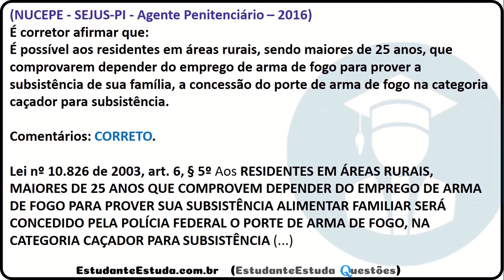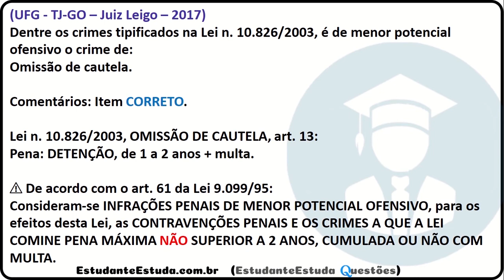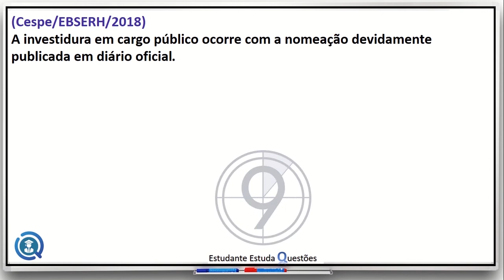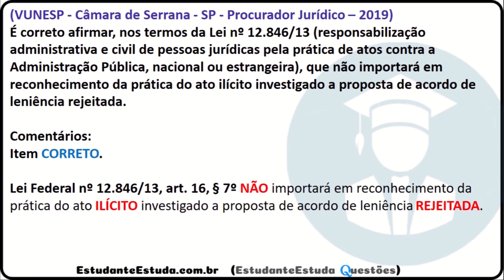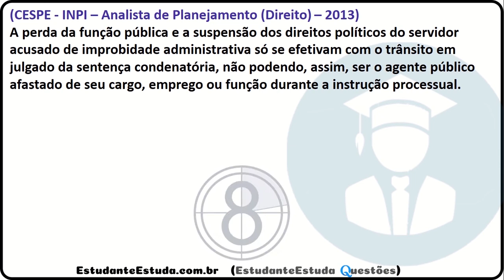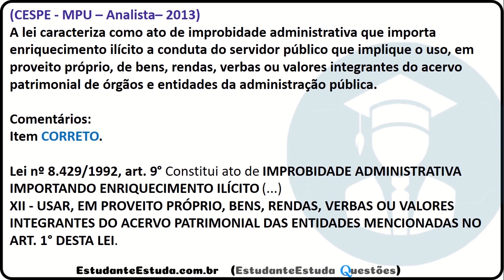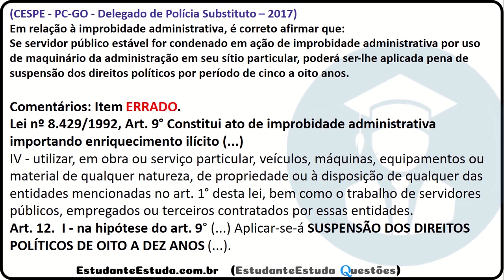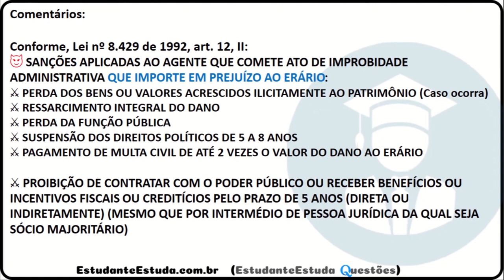#3 SEXTA, LEI 8.112 DE 1990, LEGISLAÇÃO PENAL, LEGISLAÇÃO EXTRAVAGANTE, IMPORTANTE